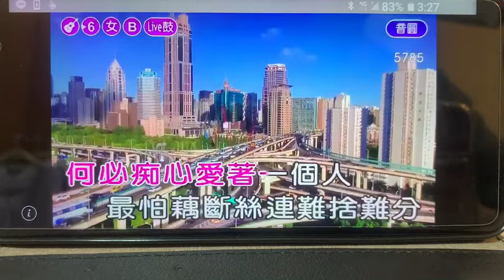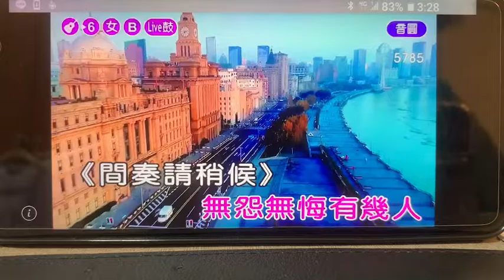呂美麗攝影長-情難枕